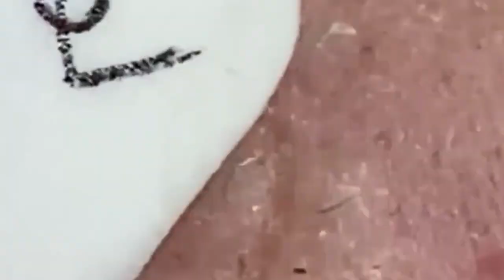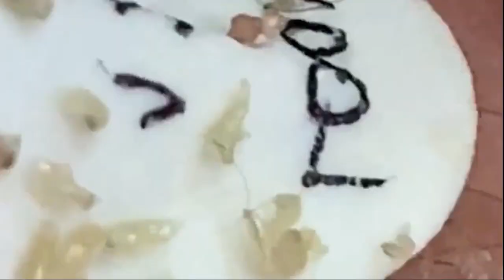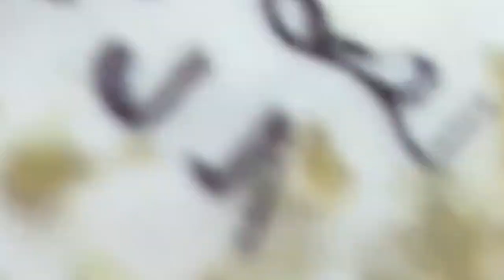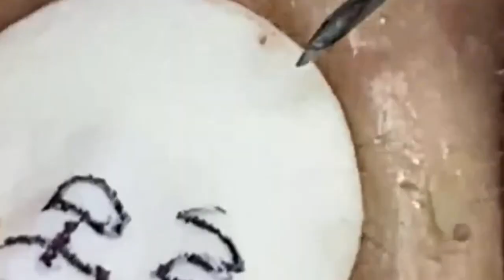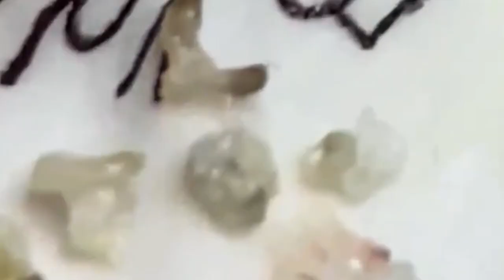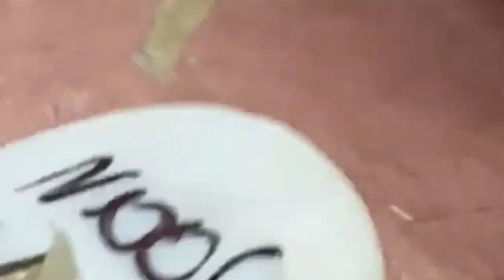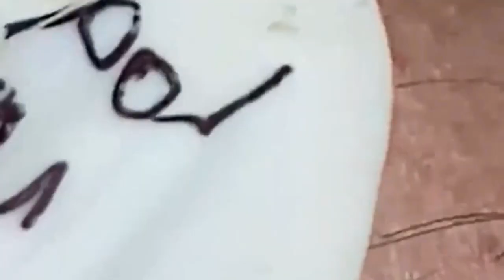𝐆𝐨𝐨𝐝 𝐓𝐢𝐦𝐞 𝐓𝐨 𝐖𝐨𝐫𝐤 𝐂𝐚𝐥𝐦 𝐓𝐡𝐢𝐧𝐠𝐬 | 𝟏𝟎𝟑𝟑